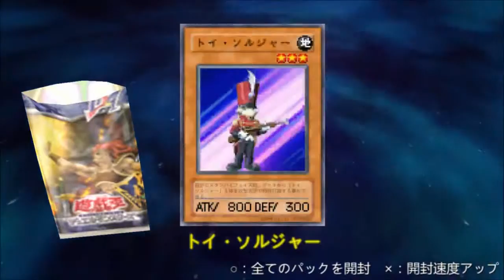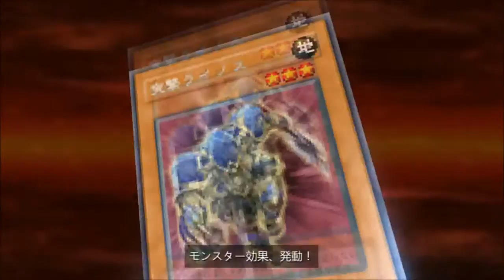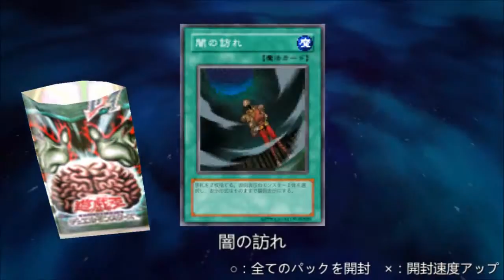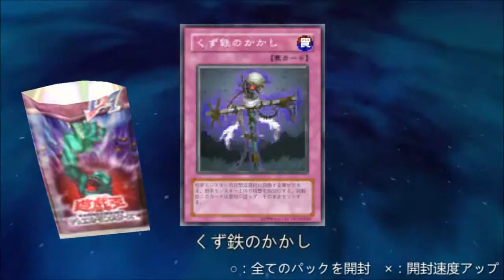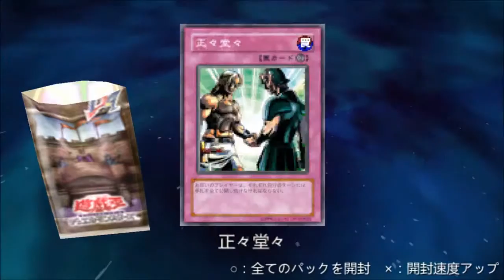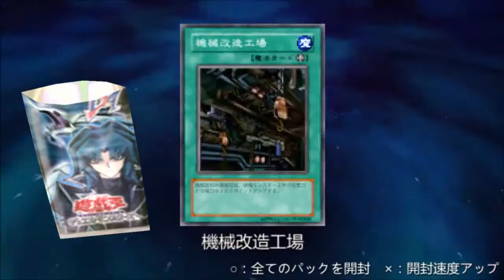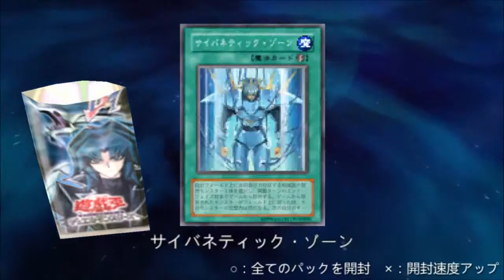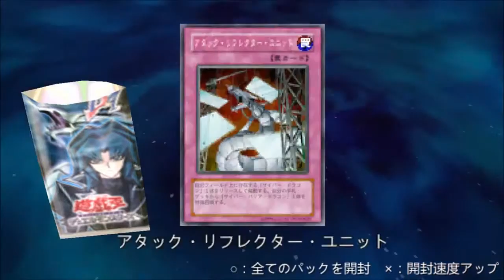Yu-Gi-Oh! GX Tag Force 3 Episódio 6 Zane - O 3º Duelo da História do Zane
Koé aqui sou eu trazendo um vídeo da série de Yu-Gi-Oh! GX Tag Force 3.
Se possível, deixe seu comentário e avaliação.
Vlw ae.